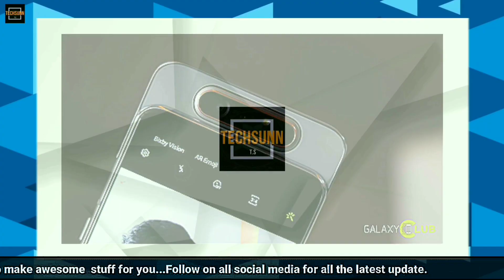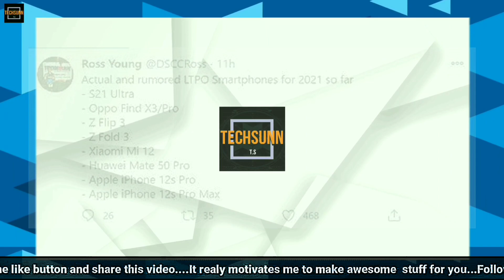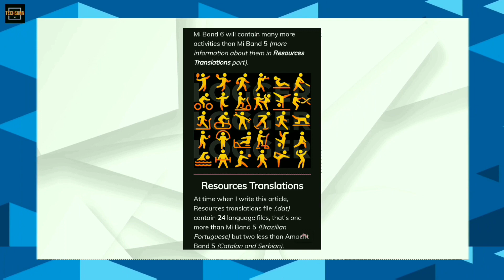Tech Newz #13🔥-Samsung A82, LTPO Display Smartphone, Mi Band 6, Motorola Edge S Revealed Launch date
Namaskaar dosto, Is video mein maine aapse bahut hi kamaal ki TECH NEWZ share ki hai, Jaise Samsung ki taraf se hme ek aur nye concept ke saath phone hme dekhne ko milne vala hai flip camera ke support se, Motorola Edge S ki thodi bahut specs revealed ho chuki hai aur Launch date 26 January nikl ke ayi hai, aur bahi ab toh sbr khatam hua MI BAND Series ka MI BAND 6 hme jld dekhne ko milta hai saath me hme dhaer saare features dekhne ko mil jayenge jo ki kamaal ka band hme dekhne ko mil jayega, aur dosto LTPO type ki display hmare pass  aane vale kuch Smartphone phone me hme yeh dekhne ko mile ge jo ki ek kaafi expensive phone bna deta hai, aur bhi bahut kuch intresting TECH NEWZ. Mujhe umeed hai ki aapko yeh video pasand aayegi.

Dekhne ke liye bhot bhot dhanyabad !!!

Follow me on these social platform

To join me on Telegram - To search TECHSUNN AND JOIN

About :
TECHSUNN is a youtube channel where will you find technologies videos in [Hindi] :-)
🔥New video is posted Everyday :)🔥